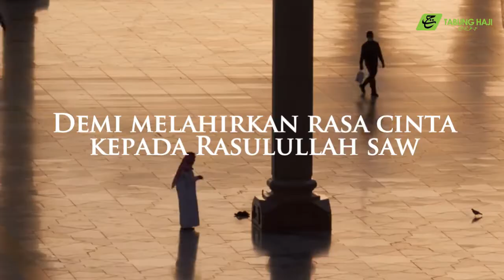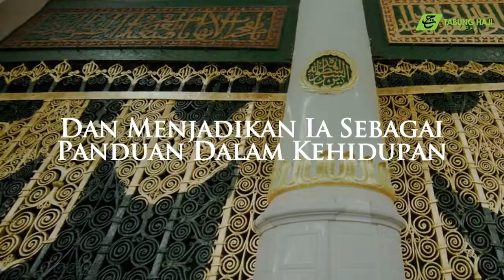MONTAJ PERASMIAN PROGRAM SAMBUTAN BULAN SEMARAK CINTA RASUL DAN KAUNSELING TH 2022